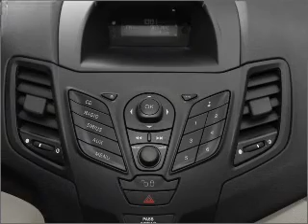2011 Ford Fiesta - Buford GA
Year: 2011
Make: Ford
Model: Fiesta
Trim: SE
Engine: 1.6 liter inline 4 cylinder 16 valve
Transmission: 5-Speed Manual
Color: Monterey Gray Metallic
Mileage: 7816
Address:
4490 South Lee St.